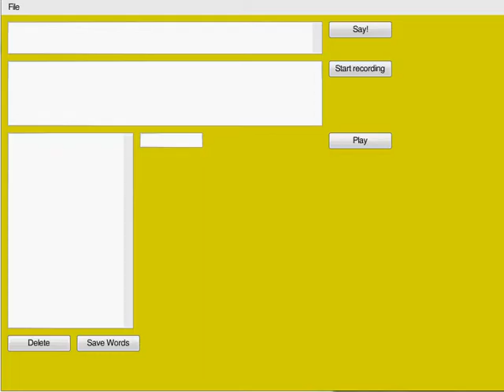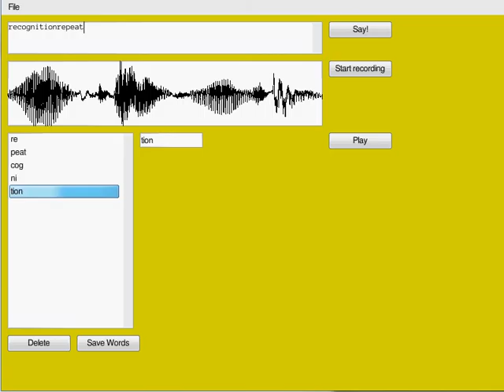Text To Speech (Naive Approach)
This program allows to record syllables/sounds, associate them with a string of characters and store them in a database.  You can then write text and the program will split it into words, search for those words (or different parts of them up to 1 character) and play the associated samples if it finds any. It concatenates the samples overlapping/mixing them tail to head to give a sense of fluidity (but this needs work).
Written in C++
Custom OpenGL UI
OpenAL
SQLite